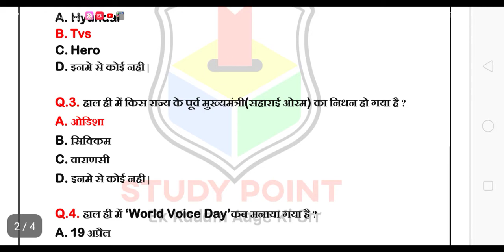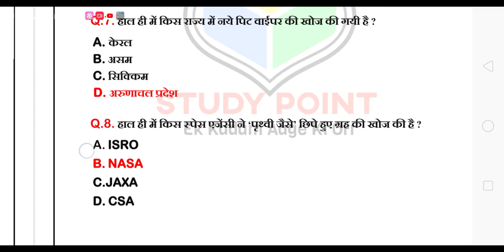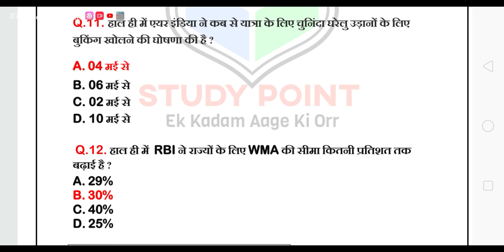Current affairs 21/04/2020